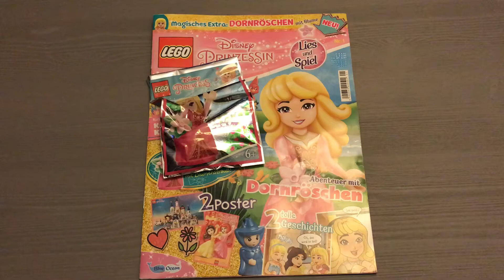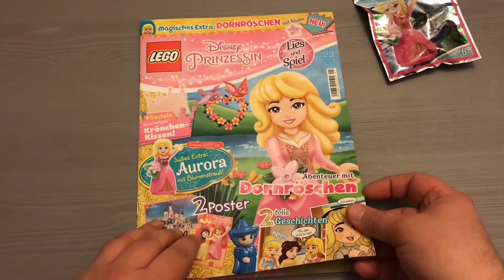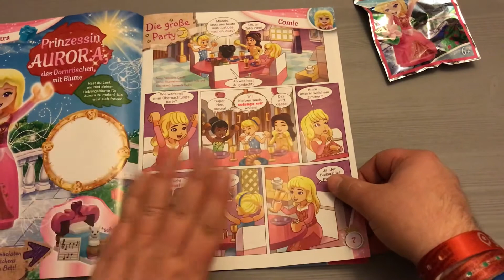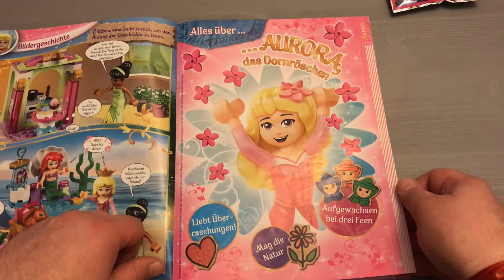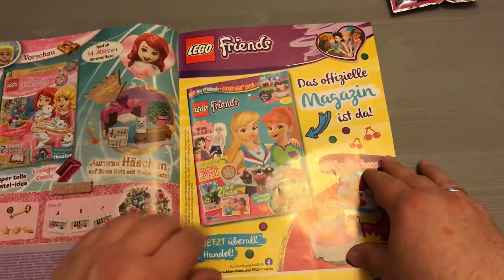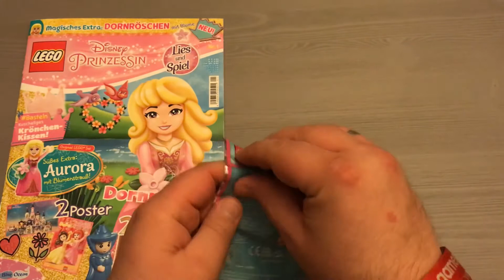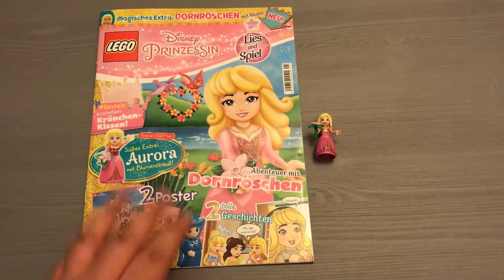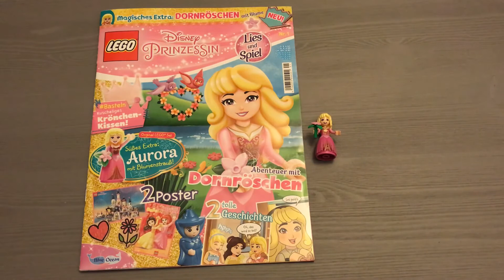Reviewing LEGO Disney Prinzessin Magazin: Ausgabe 1